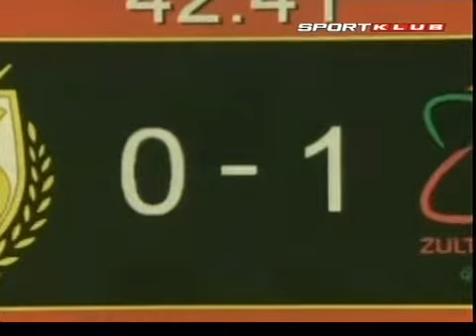Standard Liege 1 - 1 Zulte-Waregem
Belgium - Jupiler League
  July 30